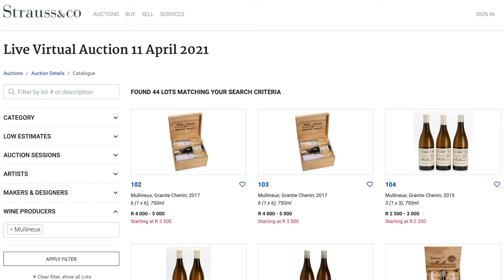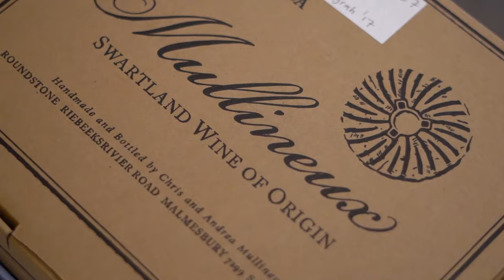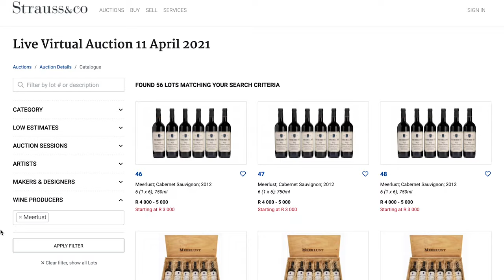Auction Highlight: Mullineux Wine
The rise of Mullineux over the last decade has been nothing short of spectacular. Andrea and Chris have already earned 30 Platters 5 Stars and the guide’s coveted “Winery of the year” award an incredible four times ! Wine Enthusiast international winemakers of the year in 2016 and Tim Atkin’s South African Winemakers of the year followed in 2017. Andrea is also chair of the Cape Winemakers Guild.
Precise, elegant and profound, which can be said for all Mullineux magic offerings.

The Strauss & Co Fine Wine Virtual Live Auction takes place on 11 April 2021. The producer themed auction will include Mullineux , Meerlust Estate and de Toren Private Cellar, forming a trio of legendary South African producers.
Auction details:
11-13 April 2021
Brickfield Canvas, 35 Brickfield Road, Woodstock, Cape Town